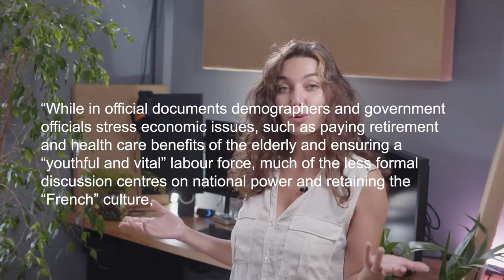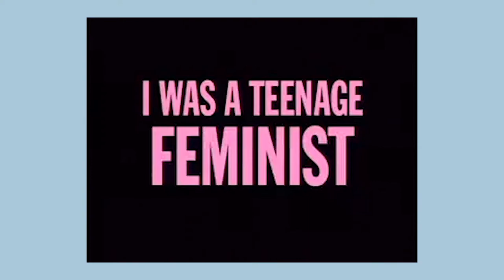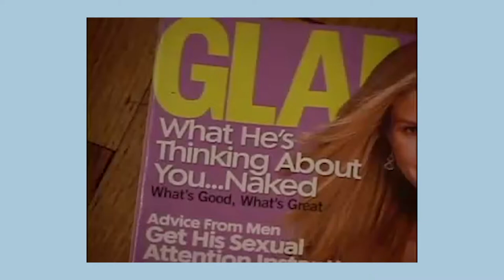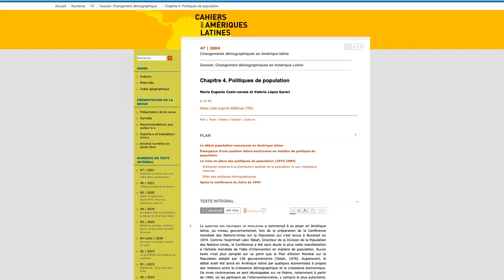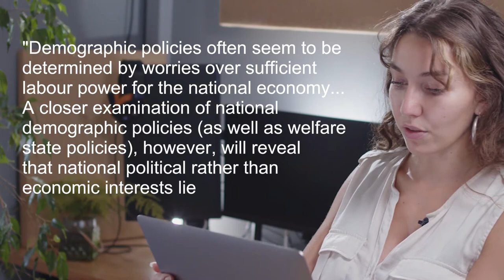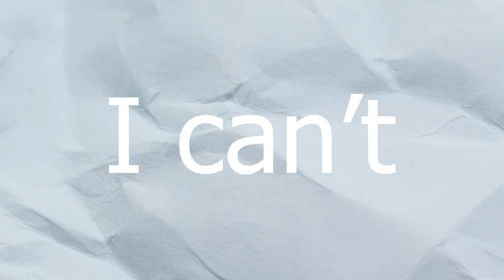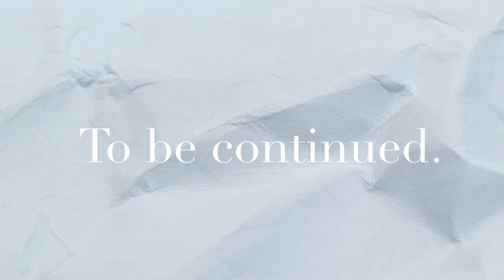A BABY FOR THE COUNTRY (and the influence of cinema) Ft. Therese Shechter⎜BABY FEVER 2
In our Western countries, pronatalism is normal. We are rewarded, socially, financially, for having children. Yet, pronatalism is historically linked to authoritarian regimes and a strong nationalist ideology. As we're induced to make babies in the North, our government deploy antinatalist policies in the South.

Following my interview with award-winning filmmaker and director, producer Therese Shechter about her new film, I questioned how pronatalism worked in my own country: France... This is the second part of a mini-series called BABY FEVER in which I'll try to understand what pronatalism means.

"We cannot preserve a choice that doesn't genuinely exist." Judith Blake

A huge thank you to Stupmedia.com for their help and résidence

ABOUT ME: I am a French independent journalist and filmmaker, currently living in London.

00:01 - 00:31 : Intro
00:31 - 01:18 : Summing up BABY FEVER 1
01:18 - 03:14 : Policies that sound feminist but that are nationalists
03:14 - 04:50 : Authoritarian regimes are nationalists, the example of Francoism and the influence of cinema
04:50 - 06:03 : A pronatalist French movie in the 80s
06:04 - 17:34 : The childless woman on TV and cinema for Therese Shechter
17:35 - 19:33 : Examples of antinatalist operations in Southern countries
19:33 - 20:42 : Malthus
20:43 - 21:55 : The Cairo conference of 1994 and the emergence of reproductive justice as a social right
21:56 - 23:09 : Are Southern countries poor because overpopulated?
23:10 - 27:06 : CONCLUSION